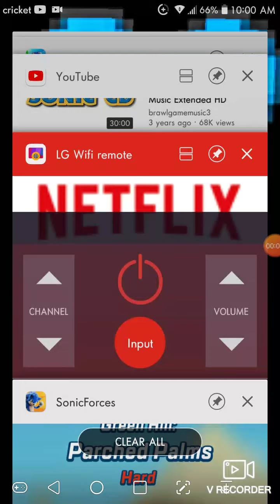Sonic forces for life